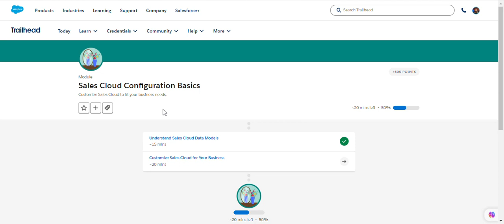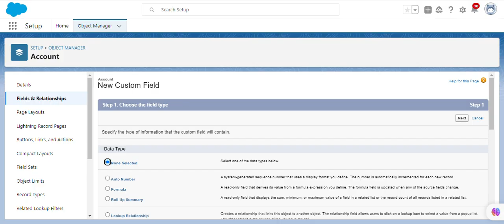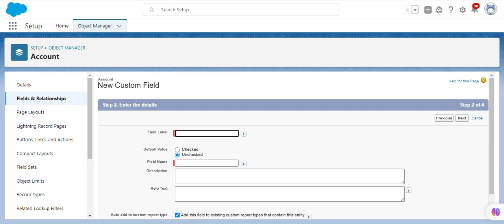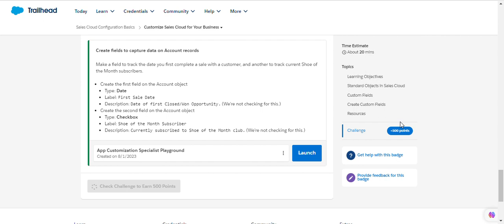Sales Cloud Configuration Basics | Salesforce | Customize Sales Cloud for Your Business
Module: Sales Cloud Configuration Basics ( Challenge 2 )
Customize Sales Cloud to fit your business needs.
Unit-2: Customize Sales Cloud for Your Business
Solution of Salesforce Trailhead -  Customize Sales Cloud for Your Business

salesforce
salesforce developer
salesforce crm
salesforce cpq
salesforce intergation
salesforce trailhead

trailhead salesforce
trailhead